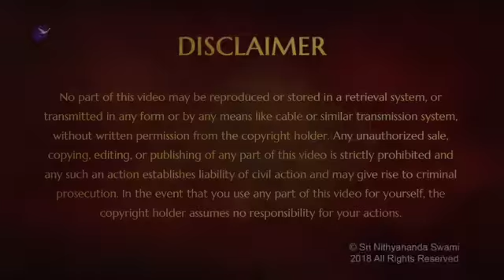Glimpses of IA - Sitting with Lord Dakshinamurthy Himself (Dr Peter Bloomfield)